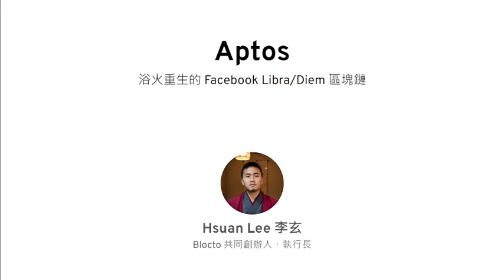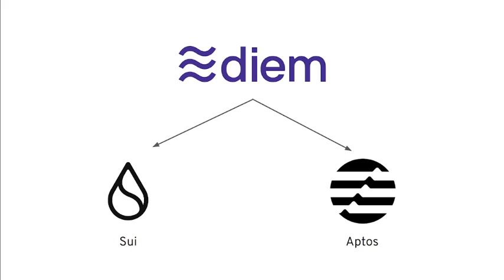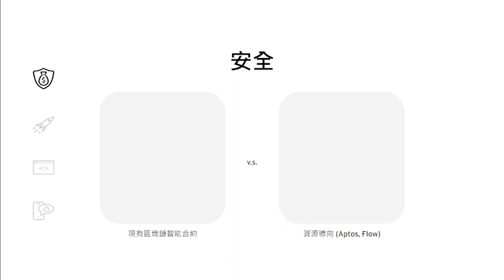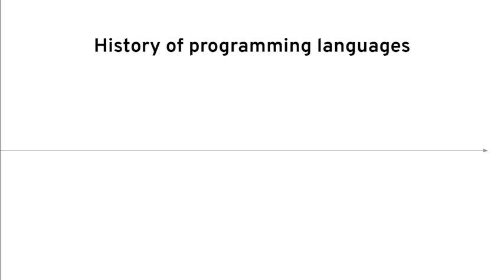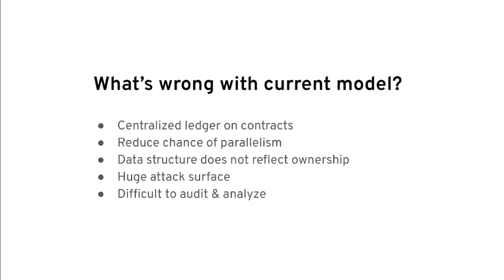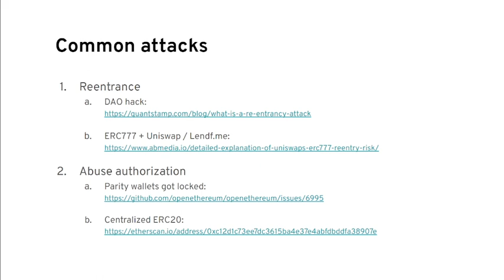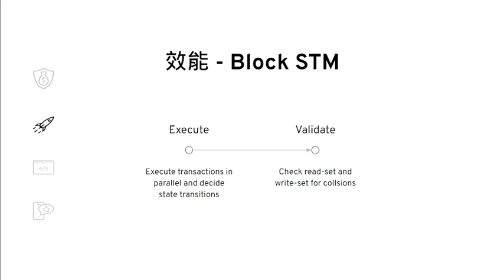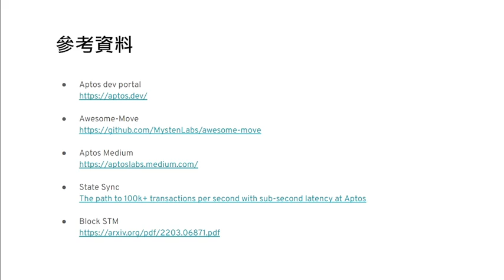Aptos 區塊鏈：Facebook Diem 浴火重生